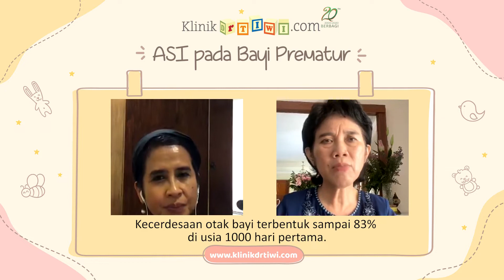ASI untuk Bayi Prematur (Part 2)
Dr. dr. Rinawati Rohsiswatmo, Sp.A(K), pada instagram live @drtiwi “ASI untuk Bayi Prematur”, 31 Juli 2020.

Bayi prematur sangat berisiko untuk terjadi gangguan tumbuh kembang stunting. Itu sebabnya sangat dianjurkan untuk terus memantau berat badannya. Pastikan pemberian nutrisi bagi bayi prematur, dan ASI adalah yang terbaik baginya.

Selalu pantau grafik pertumbuhan khusus bagi bayi prematur, yang  berbeda dengan bayi cukup bulan, yang meliputi ukuran berat badan, tinggi badan, dan lingkar kepala bayi. Penggunaan grafik ini dilakukan hingga usia (koreksi) bayi setara dengan 40 minggu kehamilan. Setelah itu bayi dapat pindah menggunkan grafik pertumbuhan bayi lahir cukup bulan.

Bila terjadi kendala dalam proses laktasi, jangan menunda berdiskusi dengan dokter agar si kecil tidak mengalami keterlambatan tumbuh kembang. Kesabaran dan pengelolaan stres yang baik adalah upaya yang sangat baik bagi ibu selama proses menyusui bayi prematur. Konsumsi makanan bergizi seimbang agar bayi mendapatkan kecukupan ASI yang berkualitas.